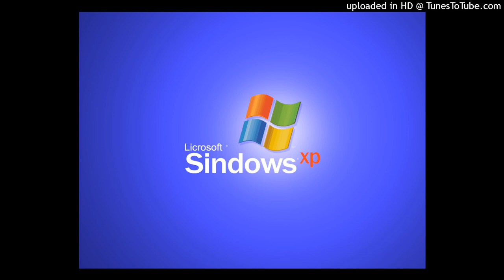Sindows XP Shutdown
Credit to Alexander H for the model and Microsoft for the audio.